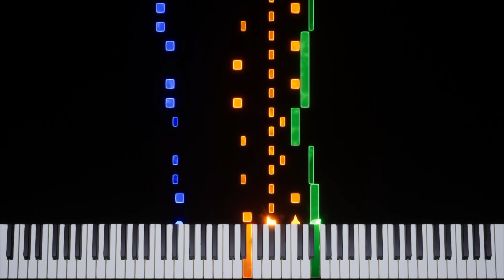Final Fantasy II | Battle Theme 2 [FC] Transcription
Game: Final Fantasy II
Platform: Famicom
Composer: Nobuo Uematsu
BPM: 150.23
Time Signature & Key: 4/4 in Bb major
Transcriber: IronInvoker47

Sheet Music: In Progress